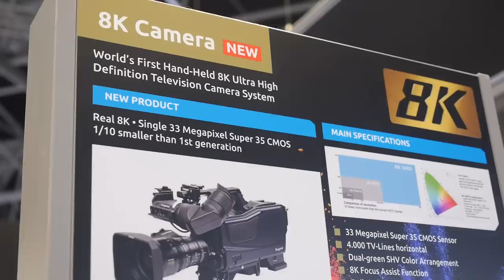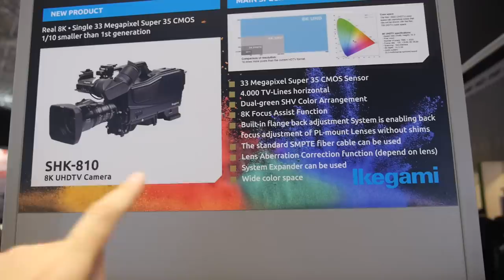Ikegami SHK-810 8K Hand-held TV Camera System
Ikegami shows what they say is the World's First Hand-Held 8K TV Camera System, with a Single 33megapixel Super 35 CMOS sensor, 4000 horizontal TV lines, Dual-green SHV Color arrangement, 8K Focus assist, for now to be used by Japanese TV stations, possibly expanding to the whole world, to whomever wants to upgrade to 8K.